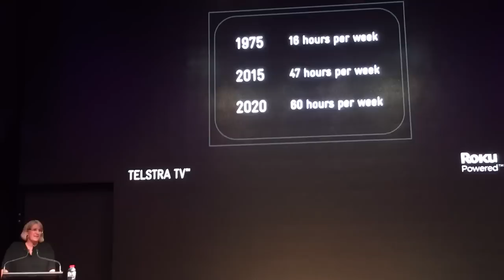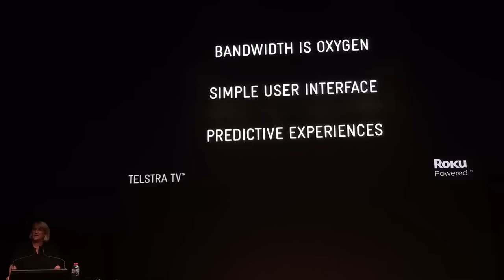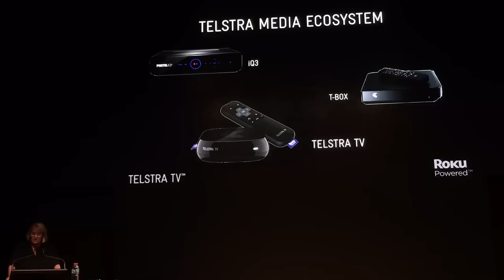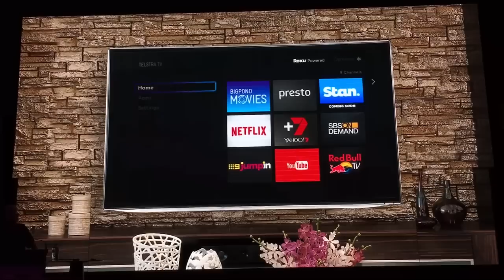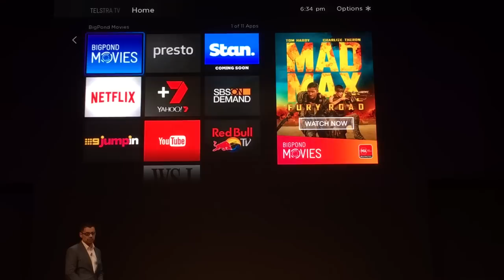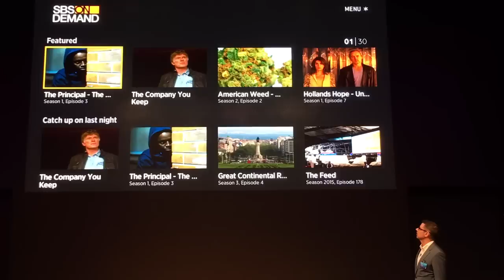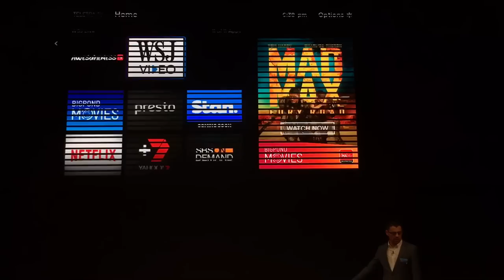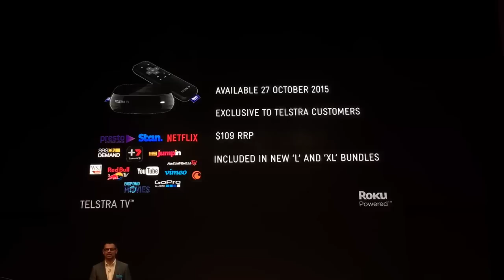iTWire attends the Telstra TV launch in Australia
Telstra's new TV streaming box, the Telstra TV, is powered by the Roku 2 and features 14 channels of streaming TV apps at launch, with a 15th coming in November.

Those 14 channel apps are: 1) Presto, 2) Netflix, 3) SBS On Demand, 4) Plus7, 5) 9JumpIN, 6) YouTube, 7) Red Bull TV, 8) Awesomeness TV, 9) Wall Street Journal, 10) GoPro, 11) Vimeo, 12) Crunchy Roll, 13) Dropbox and 14) Roku Media Player.

15) will be Stan, while ABC iView and Channel TenPlay are coming but without any set date yet.